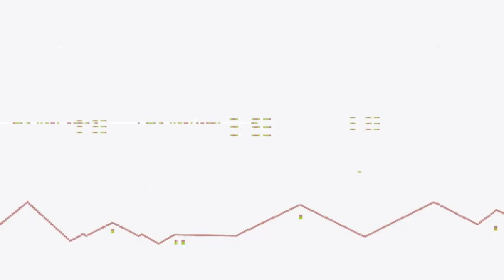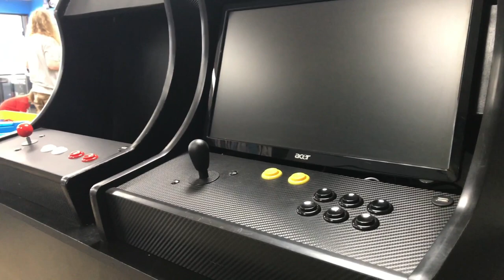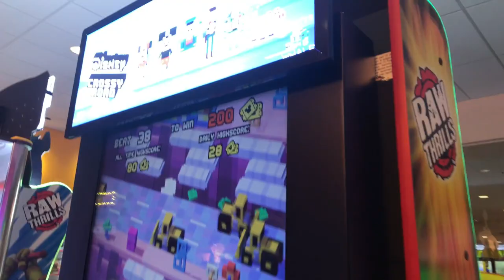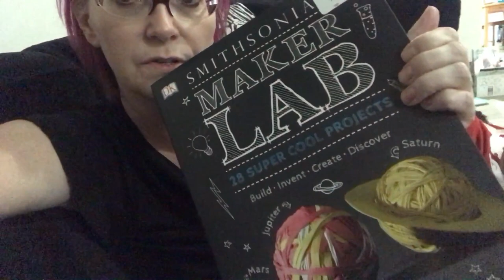The Variety Show | Retro Gaming and more | Guiding Autism Family Vlog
We are totally winging it today with the vlog so it's a bit of variety show. We lost pumpkin head! Retro Gaming Flashback! What's going on with OT.  Cumulative haul of the day! What is Samara going to be for Halloween?

Vlogs I follow:

JCTV Family Vlog
Kevin Chapman
Fathering Autism
Will I Ever Sleep?
My Ausome Life
Autistic Daggie
Aspie World
Invisible i
Artistic Autistic

- Special Needs Vlogs
- Special Needs Kids
- Family Vlogs with Special Needs
-Autism Family Vlog

For more information about Relationship Development Intervention

"RDI® is a significant departure from traditional ASD interventions, and does not simply seek to mask the condition with scripted conversations or rehearsed behaviors. Our model allows for neuro-cognitive changes to occur over time that provide the individual with the skills needed to navigate life’s challenges on their own. By developing this capacity for dynamic thinking, we open the door to the possibility of a greater quality of life that includes: reciprocal communication, genuine friendships, confident, independent living, prolonged relationships and meaningful employment"